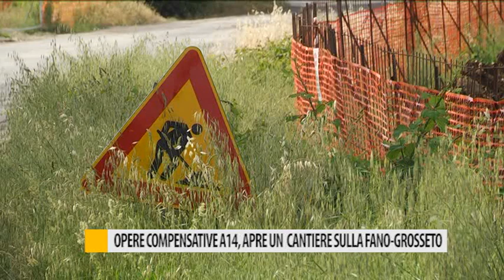Opere compensative A14, apre un cantiere sulla Fano-Grosseto